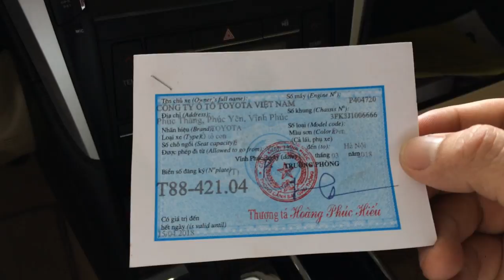Toyota Camry 2.0 2019, Bản Mới Nhất Hiện Nay Giá Bao Nhiêu?